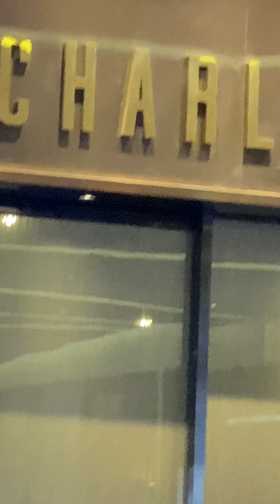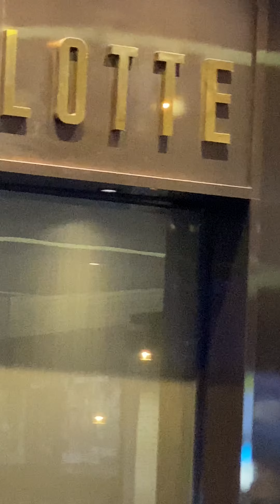200121 네이처 새봄/펜타곤 홍석 - 영화 목격자 눈이없는아이 VIP 시사회